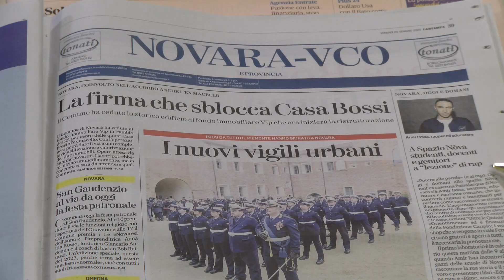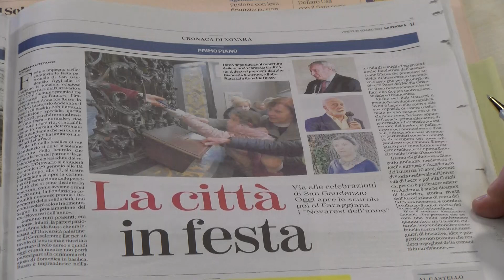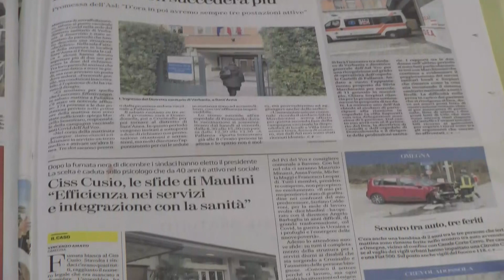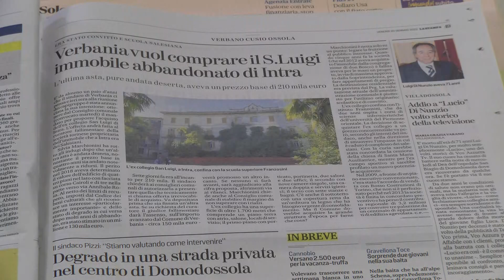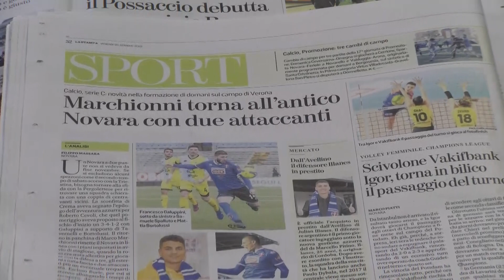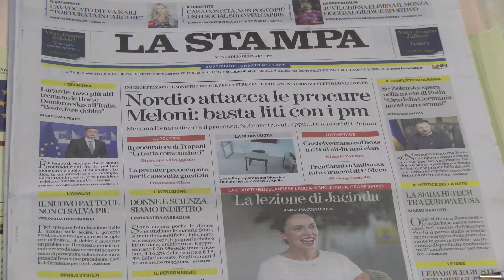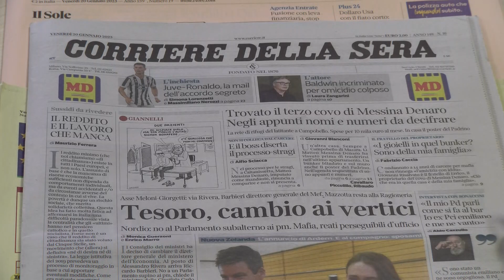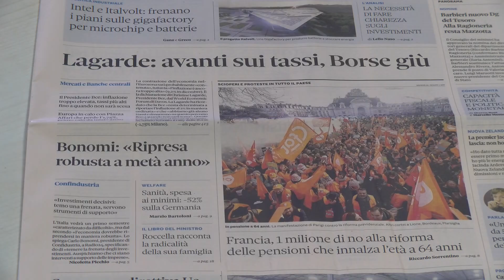Ven 20 Gen 23 - TG Mattina